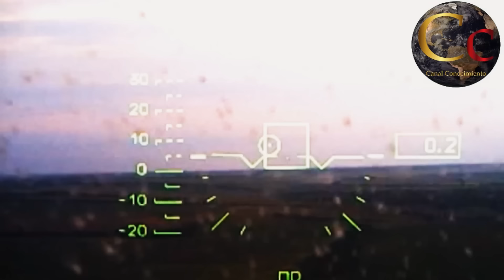🔴 RUSIA ANIQUILA A LOS UCRANIANOS EN ADVIIDKA 🔴 CERCO OPERATIVO A LA MAYOR FORTALEZA DEL DONBAS 🔴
🔴 RUSIA ANIQUILA A LOS UCRANIANOS EN ADVIIDKA  🔴 PONE EN CERCO OPERATIVO A LA MAYOR FORTALEZA DEL DONBAS 🔴